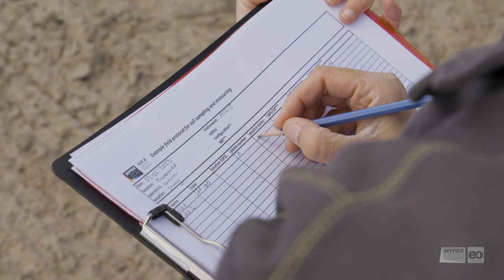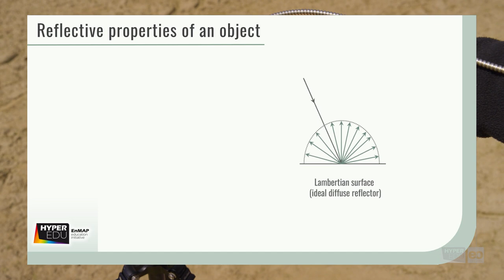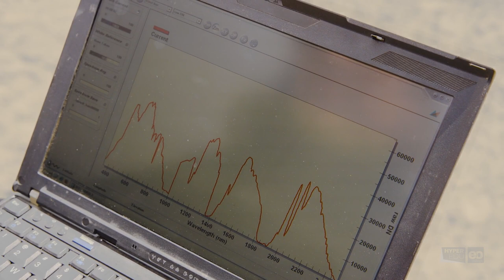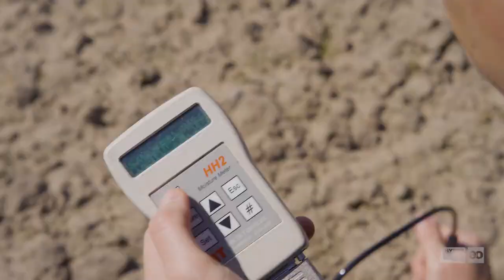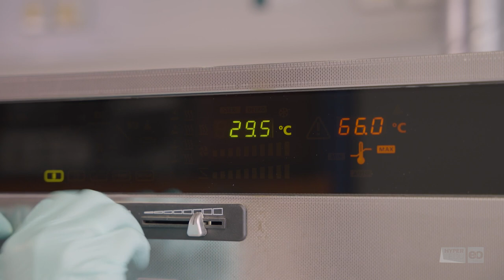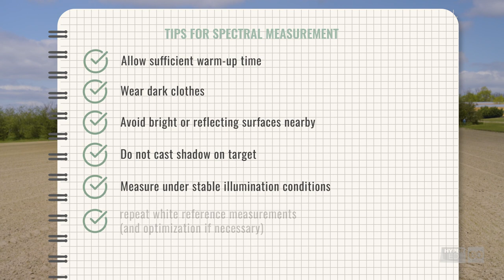Soil-04: Imaging Spectroscopy for Soil Applications - Fields and Labs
Welcome to the ATB in Marquardt. Right in the north of Potsdam, the Leibniz Institute for Agricultural Engineering and bio-economy runs a digital field lab on more than 20 hectares. Our group takes advantage of this unique environment to test algorithms and study processes at a scale between the lab and the “real” field under somewhat controlled conditions.
As it is early May the fields are pretty bare, which are ideal conditions for looking at the soil with hyperspectral eyes and collecting reference data for algorithm training and validation. For all other analyses, we collect a soil sample, to do further measurements in the lab.

This MOOC  ‘Beyond the Visible – Imaging Spectroscopy for Soil Applications’ is an advanced short course on the application of hyperspectral imaging spectroscopy for soil applications. The course is designed for advanced users and is offered by HYPERedu and EO-College.

OPEN FROM 12th June 2024, 12:00 GMT

This course teaches the principles of imaging spectroscopy for soil applications and techniques for the hyperspectral retrieval of soil properties.
This course was created by the GFZ Potsdam as part of the HYPERedu initiative with support from experts at various partner institutions. The development was funded within the EnMAP science program under the German Space Agency at DLR with resources from the German Federal Ministry of Economic Affairs and Climate Action.